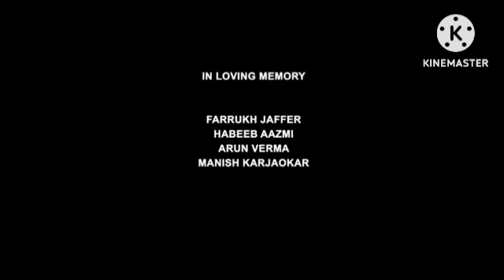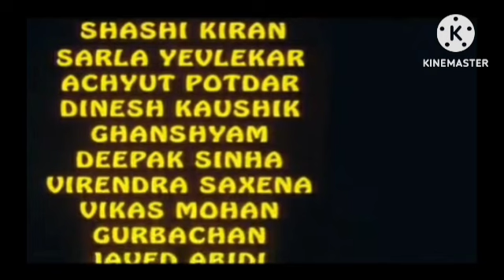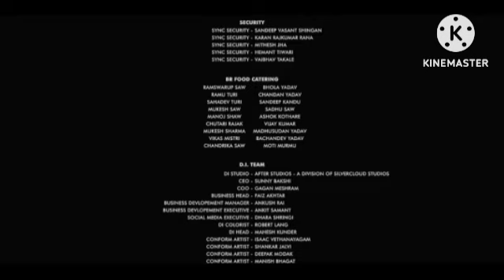A Flying Jatt (4K ULTRA HD) Hindi Dubbed Review Explained & Facts| Tiger Shroff| Jacqueline | Nathan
This is not a Movie. I have discussed A Flying Jatt facts, Satellite & OTT Details, Preproduction-Post Production & Filming Details, Budget & Worldwide Lifetime Box-Office Collection Details, deep story analysis & Explanation

A Flying Jatt (4K ULTRA HD) Hindi Dubbed Review Explained & Facts | Tiger Shroff | Jacqueline Fernandez | Nathan Jones